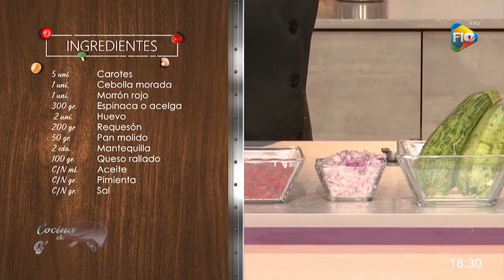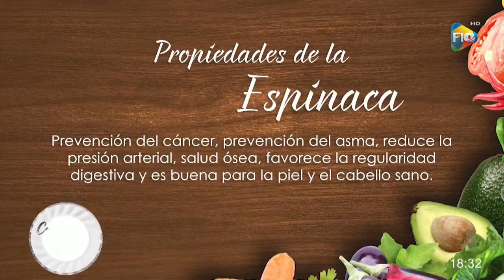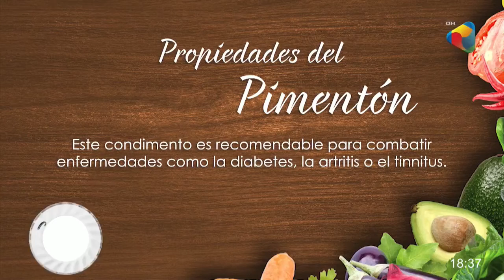🍽¡COCINA DE GUERRA!👩‍🍳?Hoy preparamos 𝗭𝘂𝗰𝗰𝗵𝗶𝗻𝗶𝘀 𝗿𝗲𝗹𝗹𝗲𝗻𝗼𝘀 𝗱𝗲 𝗲𝘀𝗽𝗶𝗻𝗮𝗰𝗮 para 4 personas con 𝗕𝘀 𝟮𝟵,𝟱𝟬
🍽¡COCINA DE GUERRA!👩‍🍳
😋Hoy preparamos 𝗭𝘂𝗰𝗰𝗵𝗶𝗻𝗶𝘀 𝗿𝗲𝗹𝗹𝗲𝗻𝗼𝘀 𝗱𝗲 𝗲𝘀𝗽𝗶𝗻𝗮𝗰𝗮 para 4 personas con 𝗕𝘀 𝟮𝟵,𝟱𝟬 😋(reprís)